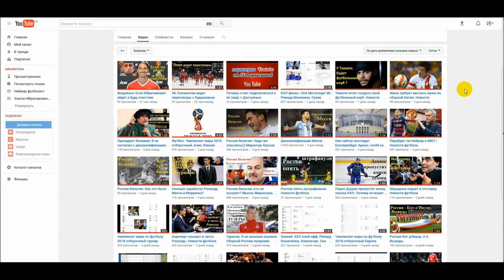Что сказал Луческу после ухода? Новости футбола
Поддержи развитие канала:
Об уходе 71-летнего тренера Луческу из "Зенита" было объявлено ещё в воскресенье. Он возглавлял сине-бело-голубых чуть больше года, завоевал с командой Суперкубок России, а в чемпионате премьер лиги бронзовые медали.
Румынский специалист Мирча Луческу назвал большой ошибкой свой приход на пост главного тренера футбольного клуба "Зенит". Его слова напечатало одно румынское издание.
Также этот источник отмечает, что румын хочет получить компенсацию в размере половины зарплаты от оставшегося контракта, что составляет €2 млн.
Напомню, соглашение Луческу было рассчитано ещё на один сезон, а его годовая зарплата составляла € 4 млн. Таким образом, специалист требует вторую половину.
Что именно он подразумевает под словом ошибка, Мирча не уточняет. Как известно
СМИ не однократно пополнялись информацией, о том, что футболисты не хотят видеть его у руля команды.
Мешает постоянно судейство, футбольные чиновники и так далее.
Но в любом случае, что сделано то сделано, по моему мнению Луческу хороший специалист и без работы не останется, пожелаем ему успехов,
Последним местом работы Манчини был итальянский "Интер".
А вот главный тренер «Спартака» также итальянец Массимо Каррера прокомментировал информацию о возможном назначении своего соотечественника
 «Мы из одного футбольного поколения, так что знакомы уже тысячу лет.
Разумеется, Роберто захочет отобрать у меня золото, но мы будем отстаивать его всеми силами – сказал Каррера.
Рекомендую ролик кто возглавит дортмундскую Боруссию.